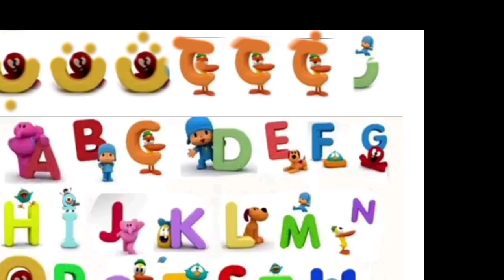I Made Pocoyo's Arabic Alphabet